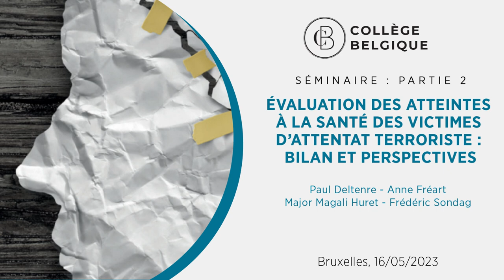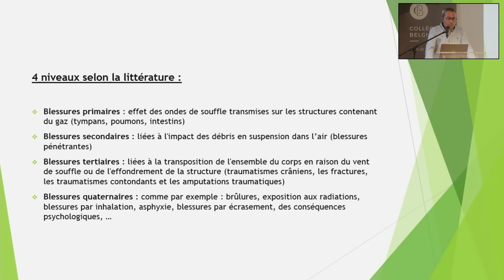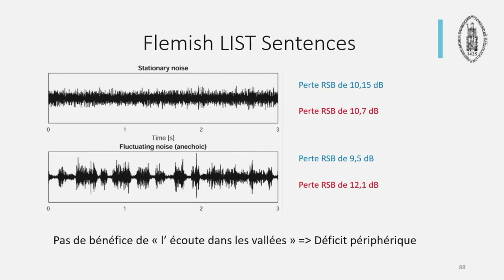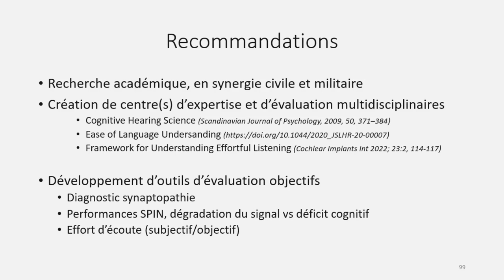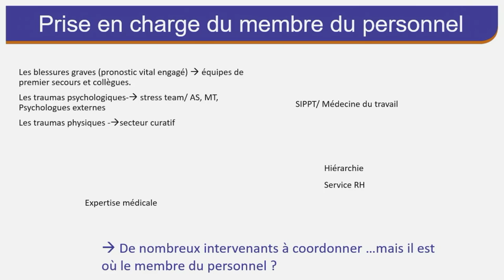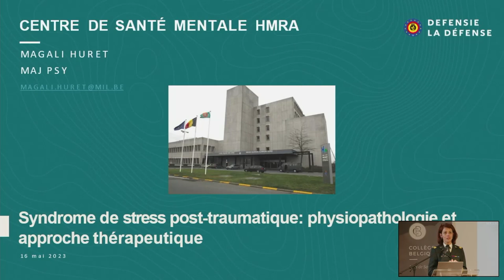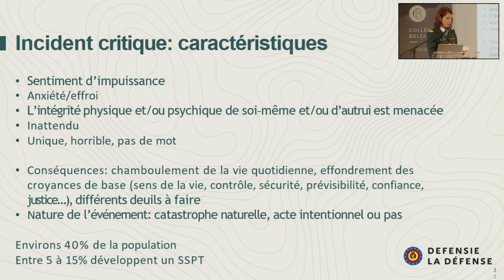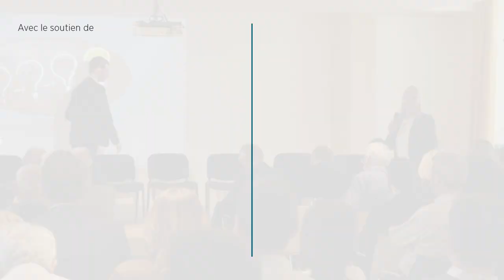Séminaire (2/3) : Évaluation des atteintes à la santé des victimes d’attentat terroriste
Séminaire organisé au Collège Belgique le mardi 16 mai 2023 au Palais des Académies, dédié aux atteintes à la santé des victimes des attentats du 22 mars 2016 à Bruxelles.

Ce séminaire, organisé en partenariat avec le Certificat d’université en évaluation des atteintes à la santé (ULB), a pour objectif de mettre en lumière l’état des connaissances et des recherches liées à ces traumatismes, tant sur les victimes que sur les personnes intervenues pour leur porter secours. Des médecins et experts médicaux impliqués dans l’évaluation des atteintes à la santé des victimes des attentats de Bruxelles analysent les types de lésions et leur traitement.

Deuxième partie :
🔹 0:26 Expérience et bilan d'un médecin expert qui a évalué plus de 250 victimes de blast, par Frédéric Sondag, Médecin expert de l'Office médico-légal.
🔹 16:19 Évaluation et prise en charge des atteintes auditives après un blast et recommandations, par Paul Deltenre, Neurologue au Centre hospitalier universitaire Brugmann.
🔹 42:56 Évaluation des pathologies, des prises en charge et de la réintégration des policiers présents sur site lors de l’explosion et des policiers intervenus après l’explosion, par Anne Fréart, Médecin du travail à la Police fédérale, membre du plan catastrophe et médecin du sport orientation traumatologie à l’Hôpital Militaire Reine Astrid.
🔹 1:03:38 Syndrome de stress post-traumatique : physiopathologie et approche thérapeutique, par le Major Magali Huret, Psychologue clinicienne du Centre de Santé Mentale de l’Hôpital Militaire Reine Astrid.

Ce séminaire était coordonné par la Professeure Claude Tomberg, responsable académique du Certificat d’université en évaluation des atteintes à la santé (ULB) et membre titulaire de la Classe des Sciences de l’Académie royale des Sciences, des Lettres et des Beaux-Arts de Belgique.